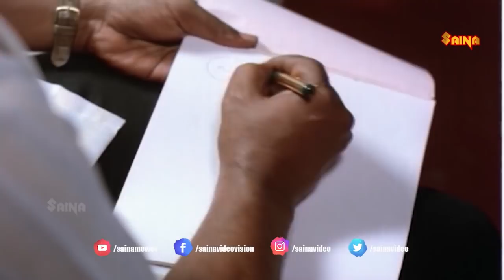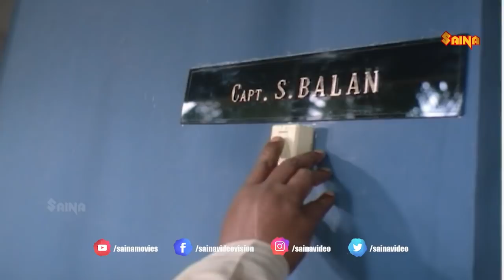നിനക്കെൻ്റെ ഭാര്യയെ വേണമല്ലെടാ .. അത് വാഴയാ ദിനേശേട്ടാ | Sreenivasan Comedy Scene